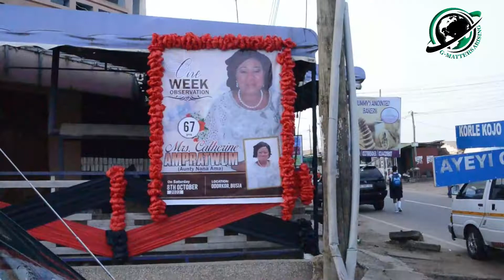Mrs Catherine Ampratwum Pre Funeral Coverage